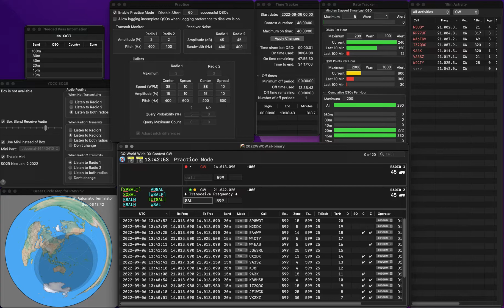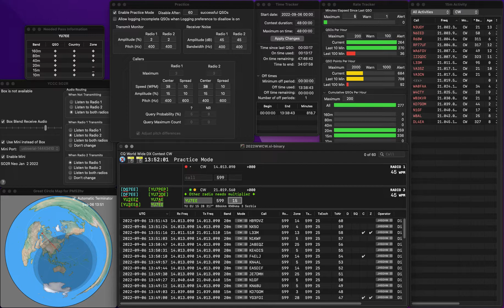20220906 SO2R practice for WWCW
One error at Pounce. 18 Qs for Pounce. Rate is much worse than previous days. Too many fumbling.